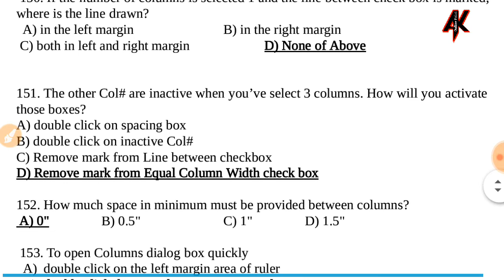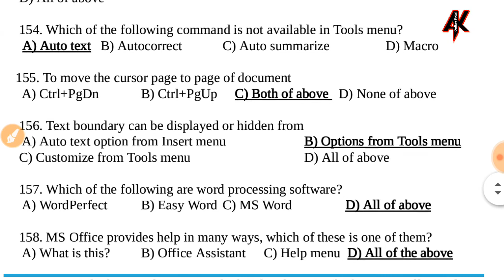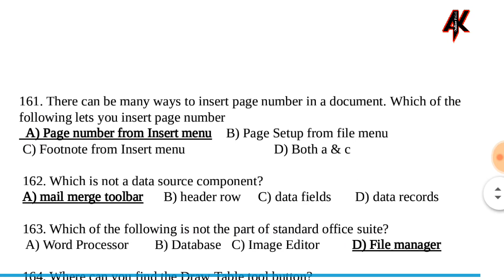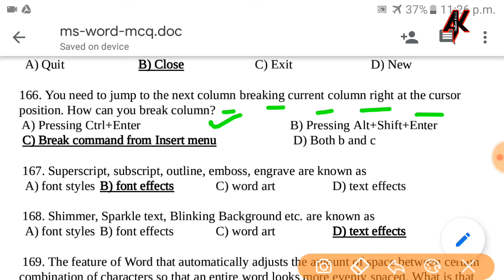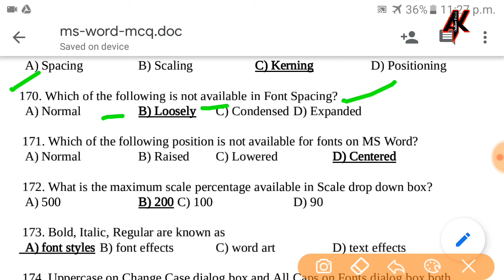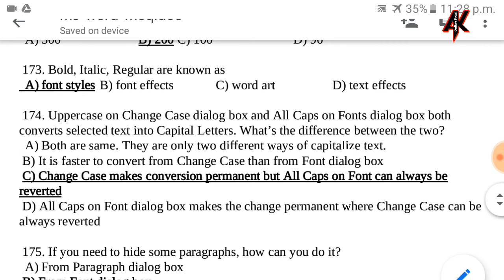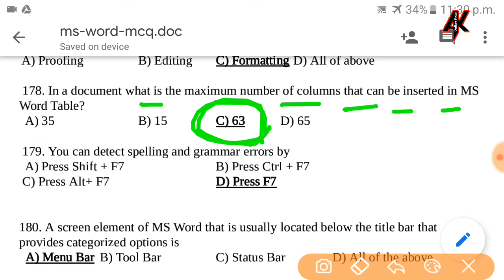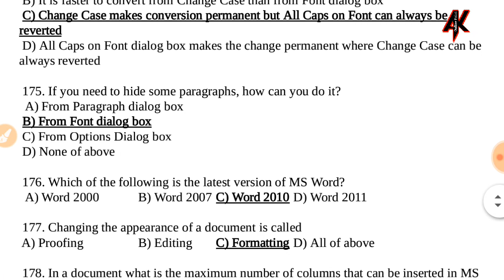Beltron Deo Full Preparation Part 49 | Special class Ms Word MCQs | ms word mcqs for Deo exam 2019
Must watch 👆

1.Beltron DEO Full Preparation Class
2.Beltron Deo Exam Date 2019
3.Beltron Deo Exam Notice
4.beltron deo NIOS syllabus
5.beltron deo syllabus update
6.bihar beltron deo admit card 2019
7.bihar beltron deo exam preparation
8.bihar beltron deo exam full Preparation
9. Special class Besic of word processing
10. special class Formatting Documents in ms word for Deo exam 2019
11.how to work mail Merge in ms word
12. beltron deo exam
13. beltron deo admit card 2019
14. beltron deo mock test